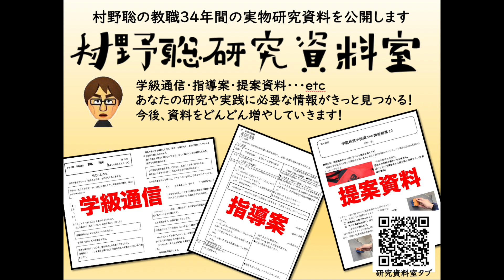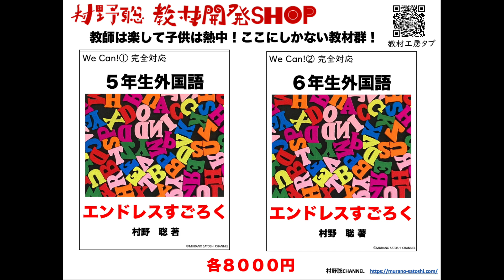【 YouTube】を始めた本当の理由を初めて話します。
教員を早期退職した理由はこれまでも話してきましたが、YouTubeを始めた本当の理由については話したことがありませんでした。

（「研究室」タブよりお入りください。）

新刊「さいころ作文」（予約中）→